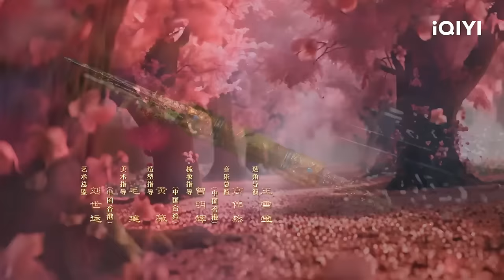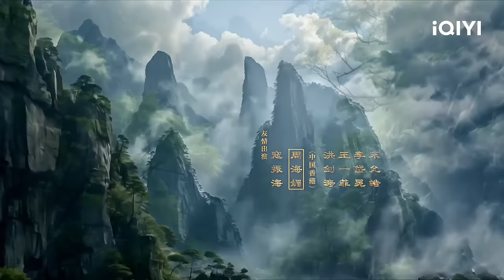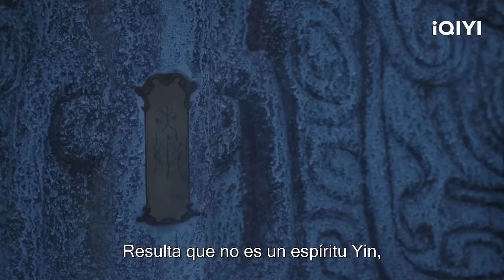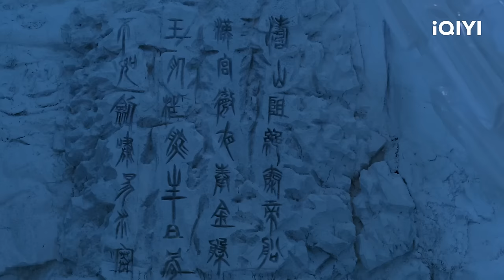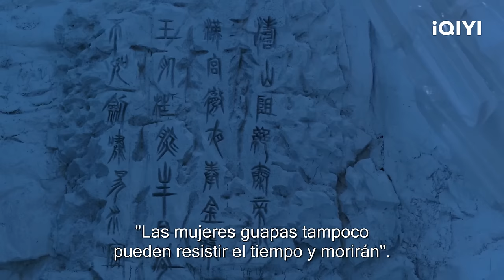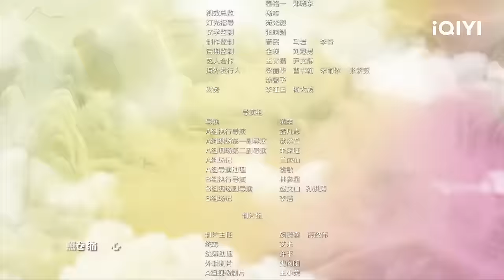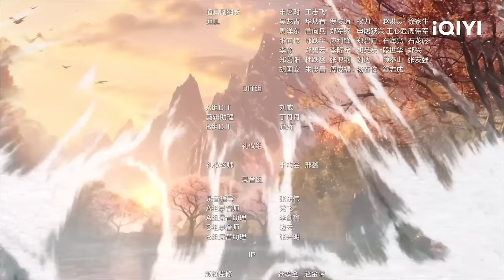[Sub Español] La Espada y el Hada 4 Capítulo 01 | Sword and Fairy 4 | iQIYI Spanish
"La Espada y el Hada 4" está transmitiendo en iQIYI Internacional."¡Vea más episodios con acceso anticipado SOLO en la APP iQIYI y

Cast: Ju Jingyi,Chen Zheyuan
Descripción： "Sword and Fairy 4" es un drama de época de fantasía dirigido por Yang Xuan y Huang Ye, protagonizado por Ju Jingyi ("Legend of Yunxi" y "Rebirth for You"), Chen Zheyuan ("Detective Chinatown 3"), Mao Zijun (" Mujeres maravillosas"), Mao Xiaohui ("Una vez y para siempre"), Baron Chen ("Eternal Love of Dream") y otros. Hace 19 años, la Secta Qionghua usó las espadas dobles de Wangshu y Xihe para atrapar el reino de los demonios y apoderarse del poder espiritual, lo que desencadenó una guerra entre humanos y demonios, con numerosas bajas en ambos bandos. Debido a su desacuerdo con la filosofía de cultivo de la Secta Qionghua, los discípulos de la Secta Qionghua Yun Tianqing (interpretado por el Barón Chen) y Su Yu abandonaron Qionghua y fueron al Pico Qingluan, donde dieron a luz a su hijo Yun Tianhe (interpretado por Chen Zheyuan). Poco después, Su Yu falleció. El joven Yun Tianhe no conoce el pasado de sus padres, y su padre Yun Tianqing también fallece debido a una enfermedad, dejándolo crecer solo en la montaña. Yun Tianhe se encuentra con Han Lingsha (interpretado por Ju Jingyi), una joven que irrumpe en la tumba de sus padres y bajan juntos de la montaña para buscar el pasado de sus padres. En medio de su viaje, conocen a otra dama, Liu Mengli (interpretada por Mao Xiaohui). Para comprender el pasado de su padre, Yun Tianhe, junto con Han Lingsha y Liu Mengli, se convierten en discípulos de la secta Kunxu Qionghua. La Secta Qionghua asigna a Murong Ziying (interpretado por Mao Zijun), que es de edad similar, para que los asesore, y los cuatro se convierten en compañeros. A medida que sus antecedentes se van revelando gradualmente, los cuatro, que originalmente simpatizaban entre sí, se sumergen en un profundo dolor y confusión. Al final, Yun Tianhe se une a sus amigos cercanos y se embarca en el camino de salvar el mundo resistiendo su destino. Este drama estará disponible para transmisión en iQIYI International (iQ.com).

00:00 intro
01:21 opening
02:50 The drama begins